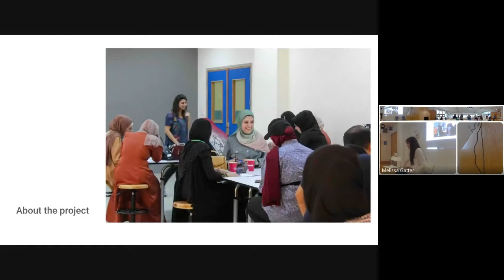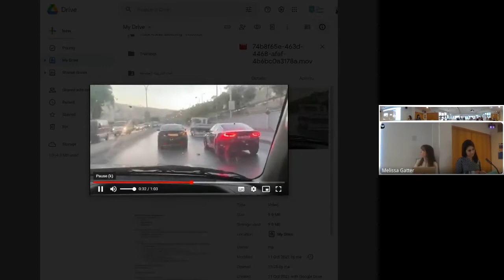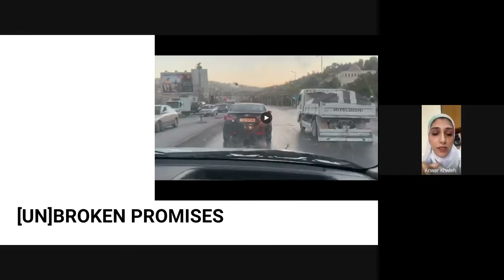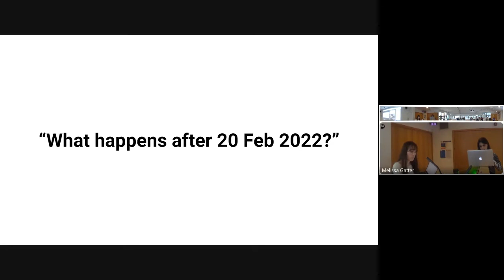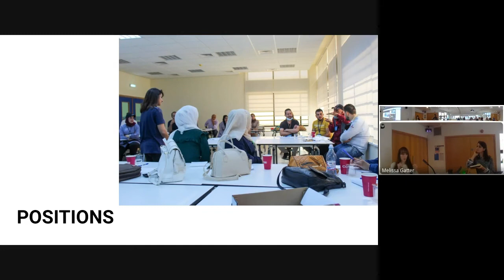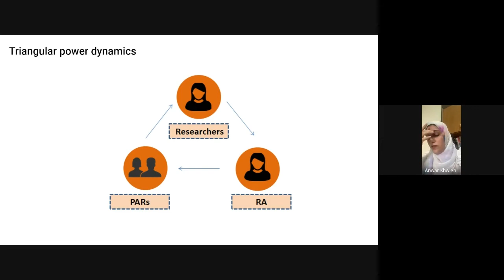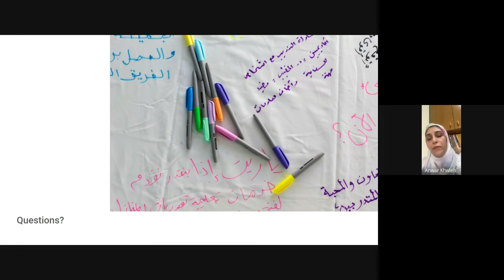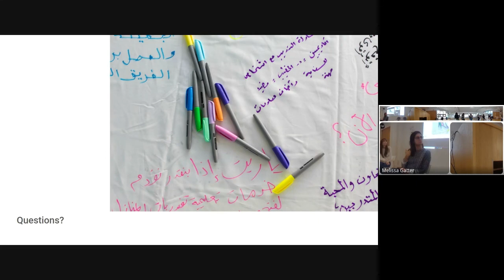Participatory Fieldwork in Pandemic Times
A conversation on participatory action research and North-South collaborations

On 12 October 2021, the IGSD hosted Dr Aya Musmar (Sheffield alumna and Assistant Professor, University of Petra), Dr Melissa Gatter (Postdoctoral Research Associate, IGSD), and Anwar Khweileh (Research Assistant, PPE & Refugees) for a discussion on their personal perspectives of recent fieldwork in Jordan on the GCRF-funded PPE & Refugees project, which works with refugee peer researchers to seek technical, digital, and socio-technical solutions in participatory ways.

00:00 Introduction to PAR
04:30 Storytelling Introduction
04:56 Part I: Promises + Lies
17:52 Part II: Ambitions
27:39 Part III: Positions
43:25 Q&A